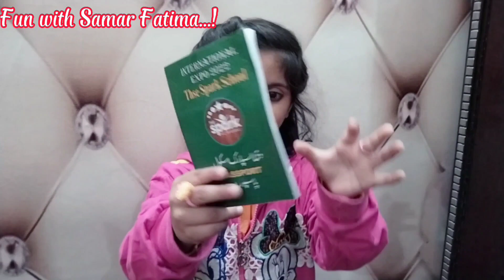|| I gOt passpOrt frOm my schOoL || ExpO InternatiOnaL Event || Fun with Samar Fatima...😍